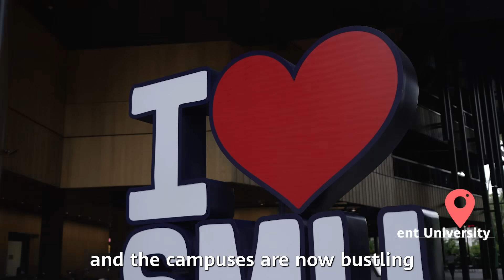Huawei | Singapore: Smart City or Still Learning?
How can technology be integrated with nature, culture & community to drive the development of a SmartCity? Watch to hear the opinions of young talents from 4 universities in Singapore!